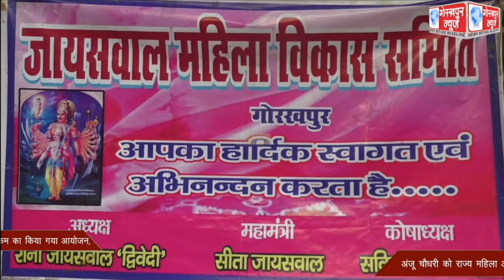जायसवाल महिला विकास समिति के तत्वावधान में सम्मान समारोह एवं सावन की फुहार नामक कार्यक्रम का किया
जायसवाल महिला विकास समिति के तत्वावधान में सम्मान समारोह एवं सावन की फुहार नामक कार्यक्रम का किया गया आयोजन,अंजू चौधरी को राज्य महिला आयोग का पुनः प्रदेश उपाध्यक्ष बनाये जाने पर किया गया सम्मानित,सावन गीतों से सराबोर हुआ माहौल